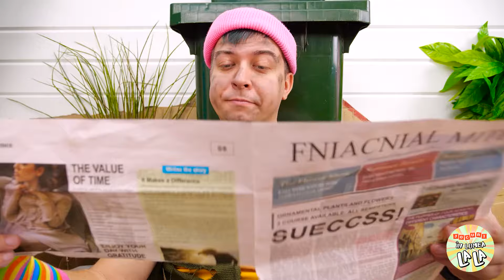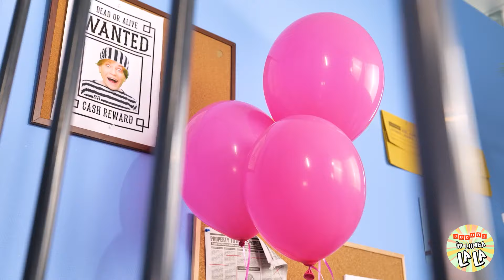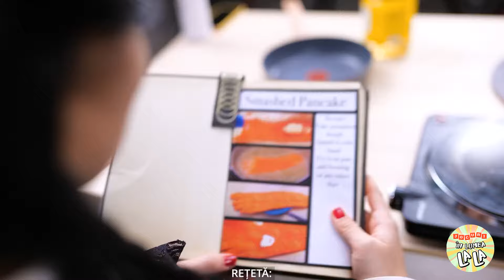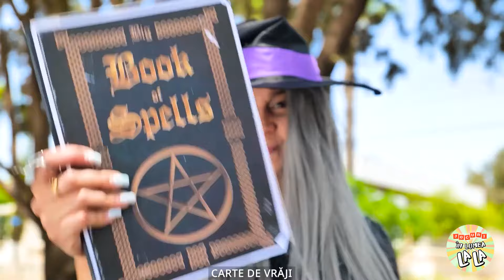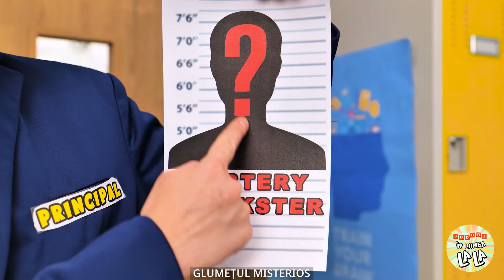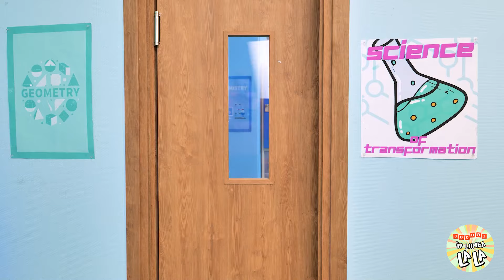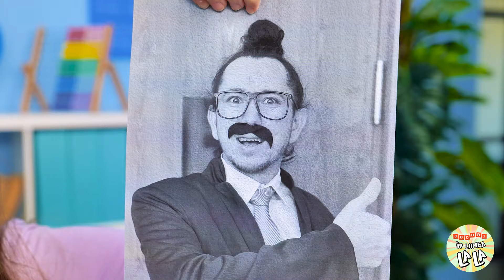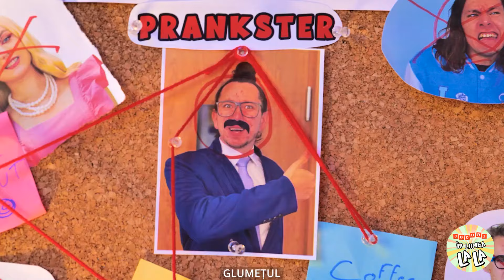ASMR Bogat vs Sărac Păpușă Makeover! Hacks Extreme și Gadgets de Frumusețe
Pregătește-te pentru o experiență senzorială delicioasă în "ASMR Bogat versus Sărac Păpuși Makeover!" 🌟 Răsfață-ți simțurile pe măsură ce comparăm tehnicile extreme de transformare și gadgeturile de frumusețe atât pentru păpușile bogate, cât și pentru cele sărace. De la tratamente luxoase de spa la trucuri ingenioase DIY, fiecare mișcare delicată a pensulei și șoapta moale te vor face să te simți relaxat și fermecat. Alătură-te nouă în această călătorie ASMR pe măsură ce explorăm lumea transformărilor de păpuși, dezvăluind secretele frumuseții pentru păpuși de toate originile. Stai comod, relaxează-te și lasă zgomotele liniștitoare să te ghideze prin această aventură captivantă de machiaj!